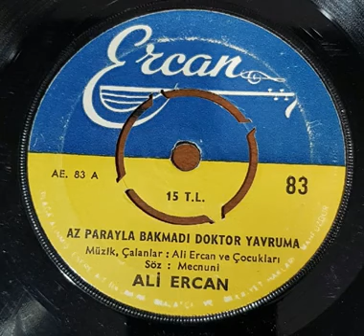ALİ ERCAN ''Az Parayla Bakmadı Doktor Yavruma''' Orjinal 45'Lik Plak